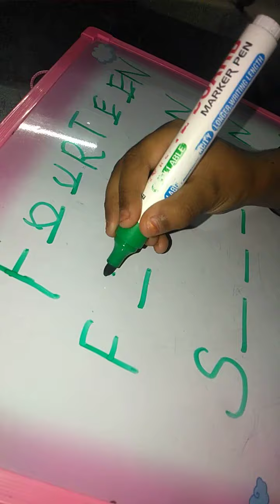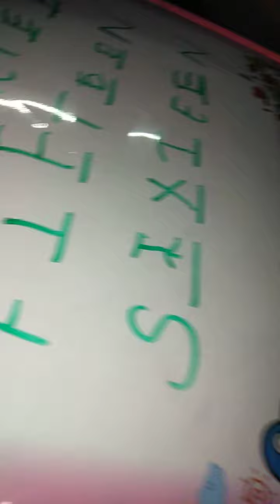Missing letter Activities for kids😍